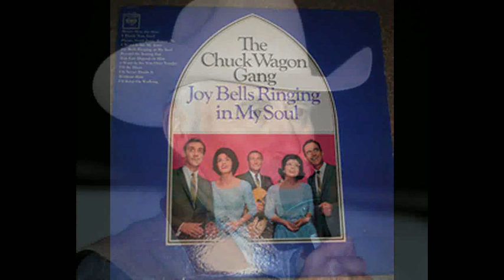The SPIRIT OF THE WEST Program #22252 Week of December 24, 2022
This week it’s a brand new Spirit of the West Christmas special with a saddlebag full of the kind of Christmas music you don’t get to hear anywhere else, songs about Christmas on the range.  You’ll hear some classic Christmas Cowboy Poetry and some of the best work of the men and women of the west.